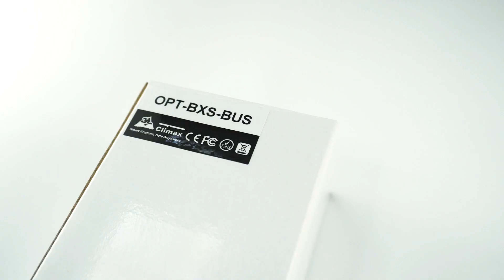Transmisor BUS VESTA para OPTEX: Conectando Seguridad y Tecnología | By Demes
Aprende cómo el Transmisor BUS VESTA amplía las capacidades de tu sistema de seguridad OPTEX al conectarlo con una central de control avanzada. Descubre cómo esta integración revolucionaria permite una supervisión y respuesta más efectivas ante eventos de seguridad.

Sobre nosotros